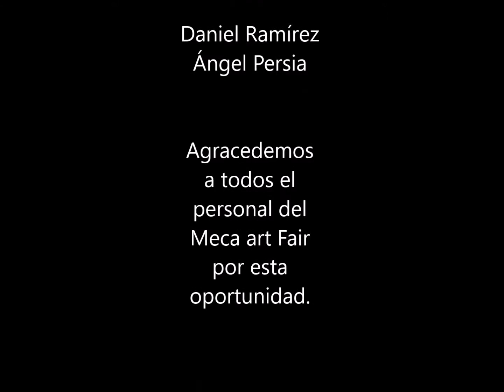MECA CMPR 2017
Daniel Ramírez- trompetista
Ángel Persia- pianista